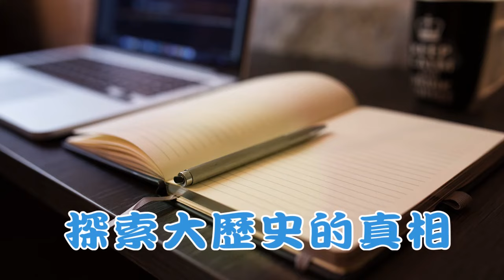蔡正元博士台灣島史記影音版: 台灣的名字怎麼來的？【大歷史講堂】第1集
便宜健康好吃，帶貨新品豬腳，香腸，水餃，牛肉乾